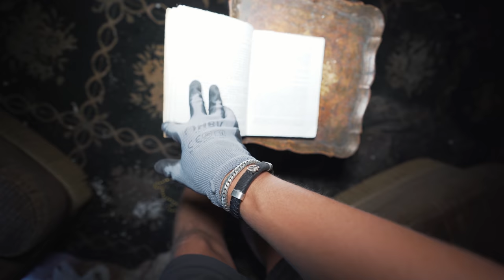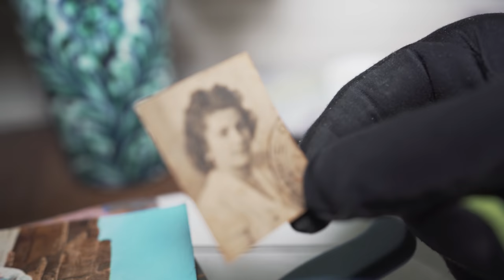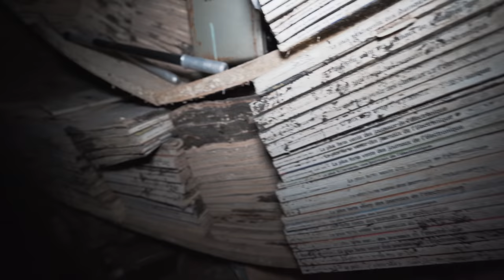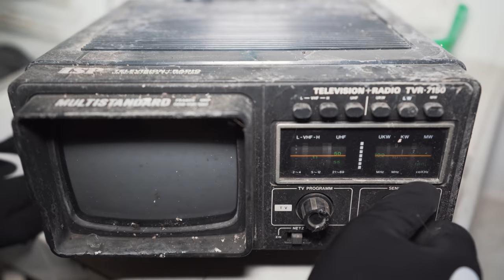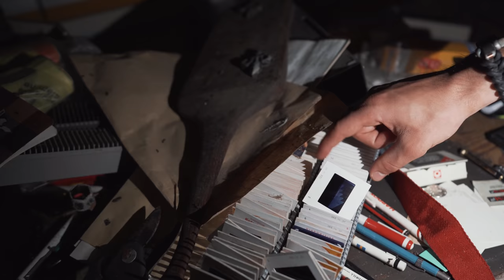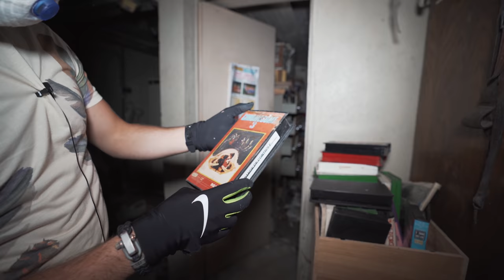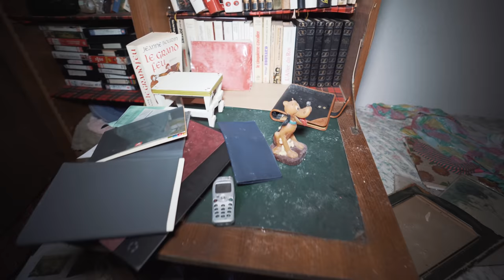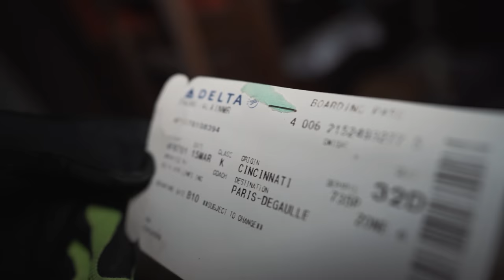The HOUSE of the MAYA | World travelers left their home abandoned for good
𝗦𝘁𝗼𝗿𝘆𝗹𝗶𝗻𝗲
Maison Maya: this was once the home of a French family: Mirelle, Raymond, and their son Alain. These people had a great passion for traveling around the world. Raymond passed away in 2004 and after that Mirelle spent her older days in the house until 2012. Because of growing age, Mirelle had to go to a nursing home. We assume their son Alain immigrated to a country far away and is not looking after his parents' home anymore. As a consequence, the home is left behind unloved and today we will document it for you.

Abandoned France: The HOUSE of the MAYA | World travelers left their home abandoned for good